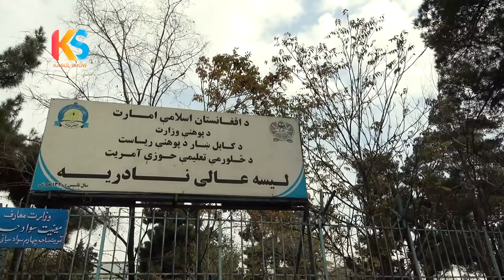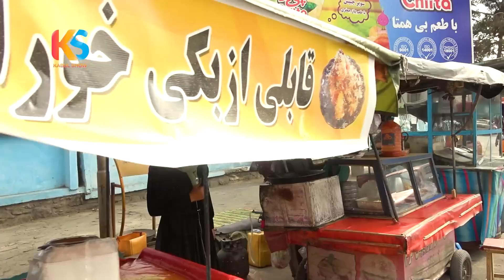گزارش ویژه از کارته پروان، گردنه باغ بالا و مکتب نادریه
پذیرایی با گل ها از مهاجرین افغان در تورخم که به وطن برگشتند

قوش‌تیپه
Shahr-e-No
salang afghanistan
salang pass
salang tunnel
salang road
salang highway
salang afghanistan weather
salang new video
salang jan
AF JOURNAL
باسازی شهراه سالنگ
شاهراه سالنگ
کار باز سازی سالنگ
بازسازی
پروژه بازسازی شاهراه سالنگ‌ها افتتاح شد
بازسازی سرک
گزارش از بازسازی
سالنگ افغانستان
سالنگ ها
سالنگ های افغانستان
ولسوالی سالنگ

Email marketing can be very effective because it gives you a direct way to communicate with your customers. But developing an effective email marketing strategy can be difficult. There are many types of emails you can use, so it can be overwhelming to know which ones will work best for your organization.

Promotional emails
Newsletter emails
Lead nurturing emails
Survey emails
Milestone emails
Welcome emails
Dedicated emails
Re-engagement emails
Abandoned cart emails
Transactional emails